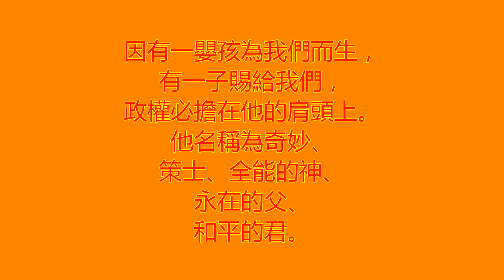2016 ViaDo SGA 1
2016 ViaDo SGA